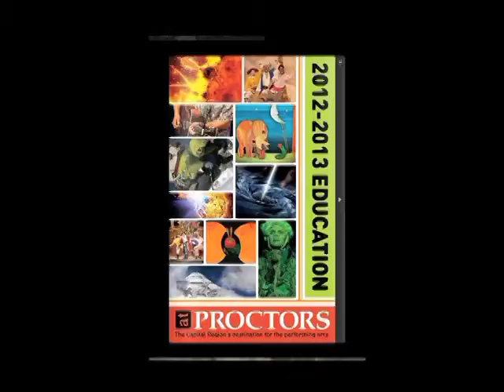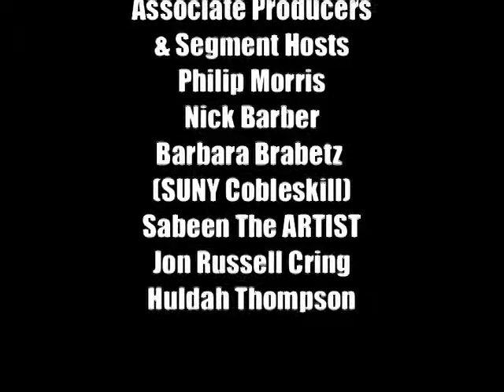Impact Show 408 Barbara Brabetz and Christiene Sheehan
IMPACT IS
It is a hour long, weekly interview-based show produced by Huldah Thompson at Open Stage Media (OSM)/Proctors, In the City of Schenectady, New York.

SCHENECTADY COUNTY MONDAY 9:00 PM
 WEDNESDAY 1:00 PM
 THURSDAY 5:00 PM
 FRIDAY 9:00 PM
 SATURDAY 9:00 AM
ALBANY COUNTY MONDAY 1:00 PM
TROY COUNTY MONDAY 1:00 PM
RENNSELAER COUNTY MONDAY 1:00 PM
SARATOGA COUNTY MONDAY 1:00 PM

INTERNET
1. VIDEO ON DEMAND (VOD)